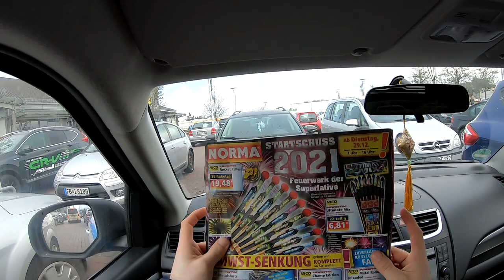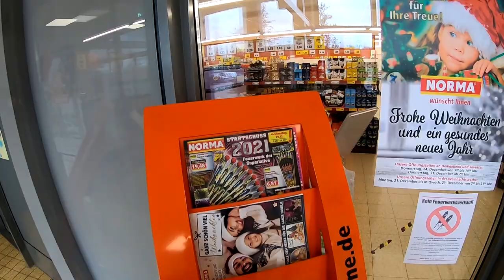Feuerwerk Einkaufstour 2020 | Feuerwerk bei NORMA kaufen [Full HD]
Heute im Test: Kleine, aber feine Einkaufstour. Lasst Euch überrschen :-)

* Kamera, Camcorder, Videoequipment:

*2x "3-Flammen-Zigarrenbrenner"

* 2x BESTER Brenner (Sturmfeuerzeug)

KEEP WATCHING.